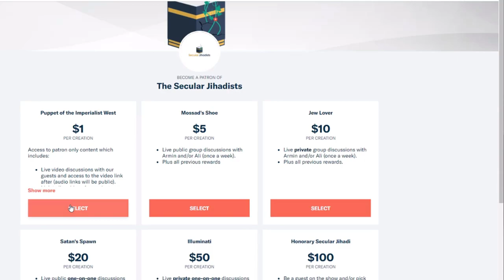Did Muhammad Ever Really Live?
Ibrahim Abdallah, Muslimish co-founder and firebrand ex-Muslim talks about Muhammad.
Ibrahim Abdallah is the co-founder of Muslimish, an organization that provides a safe, supportive, and open-minded environment for the exchange of ideas between former and questioning Muslims. He is a firebrand ex-Muslim activist who is known for his fiery speeches and no-holds-barred criticisms of Islam, the Quran, and all religion in general. Speakers at Muslimish conferences have included our own Ali Rizvi and previous Secular Jihadists guests Sarah Haider, Alishba Zarmeen, and Noura Embabi (former Muslimish president). On June 23, Muslimish will hold its annual summer conference in New York City, featuring Maryam Namazie and Ali Rizvi. He joined us in this episode to discuss his organization, what "Muslim" means in the twenty-first century (this part got a little heated), why Islam may be more dangerous because it is a more sophisticated and "intelligent" religion than Christianity, and of course, some of our favorite absurdities in Islamic scripture.